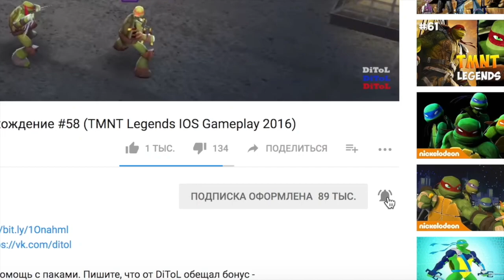Черепашки-Ниндзя: Легенды - ПЛАТИНОВОЕ ГОЛЕМЫ (TMNT Legends UPDATE X)